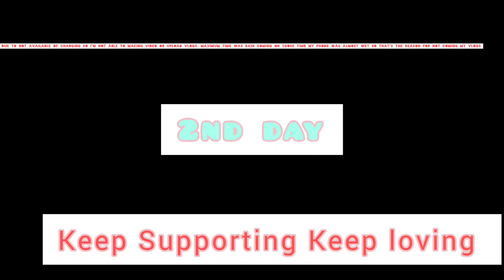250 Kilometre Ka Safar / Barish Nai kra Baihal